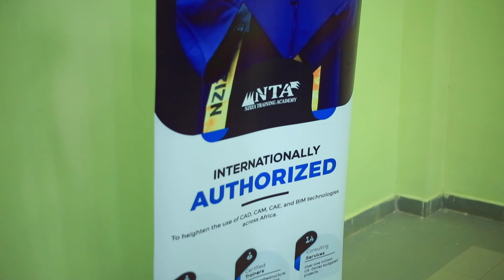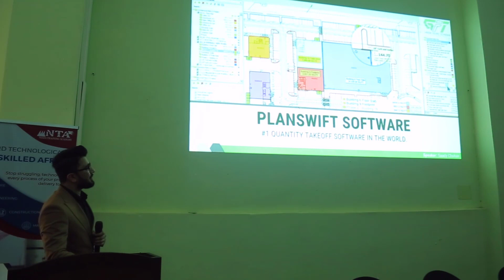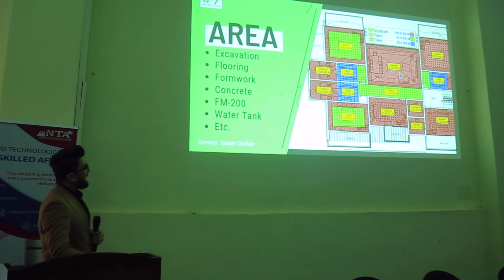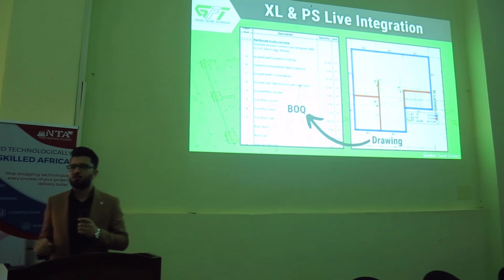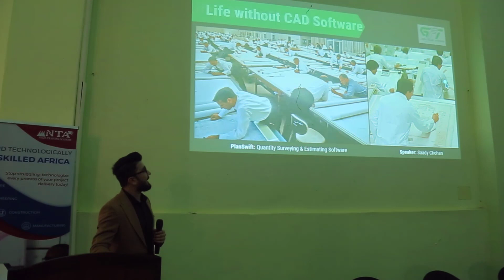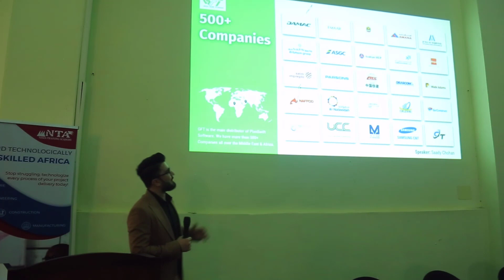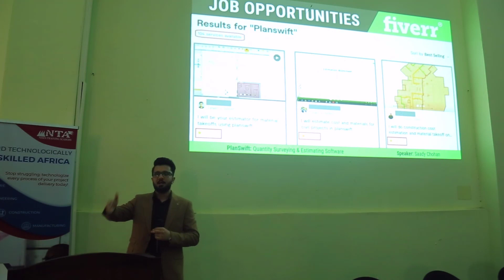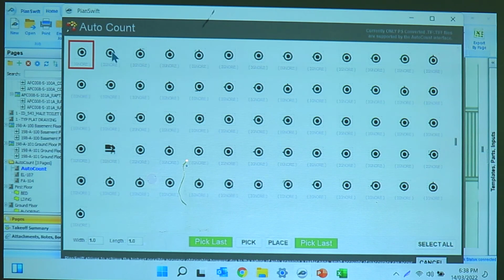PlanSwift Seminar in IPRC, Kigali, Africa.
It was an honor for me to conduct this seminar as Guest Speaker.

Are you interested in learning Quantity Surveying for Civil & MEP works with PlanSwift Training? Join Noble QS today and kick start your learning journey.